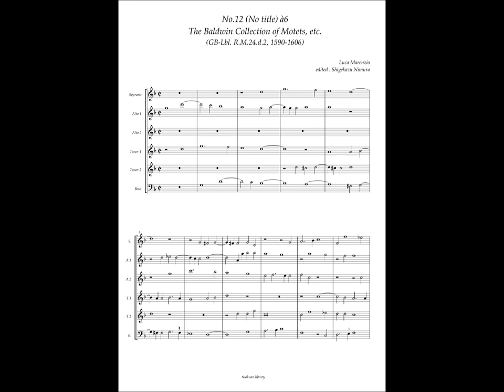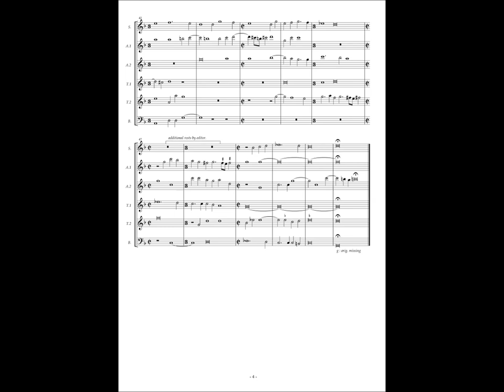RM24 d2, No.12 Luca Marenzio, Instrumental piece(X) à6